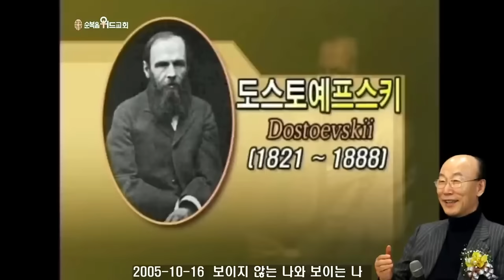조용기 목사님 레전드 설교 - 보이지 않는 나와 보이는 나 ▶ 고후 4:16~5:1